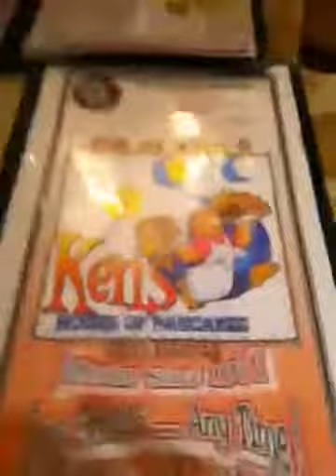Yugioh Locals VLog MASH UP at Toys 4 U for 4/20/2013